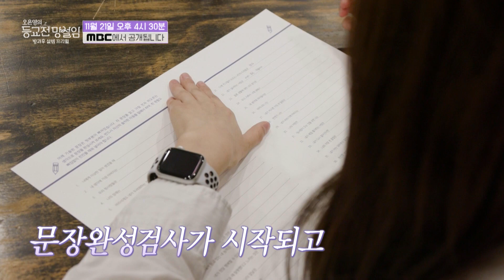[오은영의 등교전 망설임 선공개] 간절한 마지막 도전! 오은영 박사의 솔루션, MBC 211121 방송